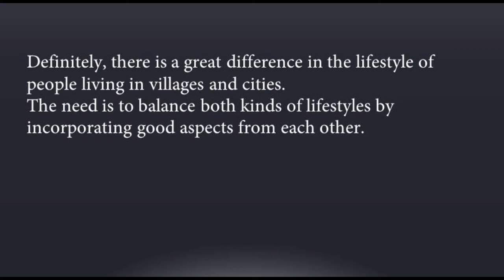CITY LIFE VS VILLAGE LIFE COMPARISON || 100 WORDS || Urban vs Rural Living || Pros and Cons Urban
we are providing essays for people who are preparing for competitive examinations .

Short essay on city life vs village life in english
City life vs village life essay in english
Essay on city life vs village life
Short paragraphs on city life vs village life in english
City life vs village life paragraph in english
Paragraph on city life vs village life
Short notes on city vs village life

essays in english for reading, essays in english pdf,
essaysCity life vs village life,
Urban vs rural living,
Advantages of city life,
Advantages of village life,
City life and village life comparison,
Pros and cons of urban living,
Pros and cons of rural living,
City life vs countryside life,
Living in the city vs village,
Urban lifestyle vs rural lifestyle,
Benefits of living in the city,
Benefits of living in the village,
City life vs village life debate,
Urban vs rural lifestyle differences,
City living vs village living,
City life vs village life essay,
Urban vs rural advantages and disadvantages,
City life vs village life pros and cons,
Urban vs rural life comparison,
City life vs village life discussion, foe upsc mains, essays that got me into havard, essays for chsl tier 2, essays for psi exam,
essays for ielts academic writing, essays for college applicatioons, essays for ssc cgl, essays for upsc,
essays for capf 2021, essays for ssc cgl tier 3 2019, essays for competition, english essays for competitive exams pdf,
top essays for comepetitive exams, how to write essays for competition, essays about family,
essay about republic day, essay about my school, essay about mother, essay about cow, essay about environment,
essays for bank po, essays for beginners english,